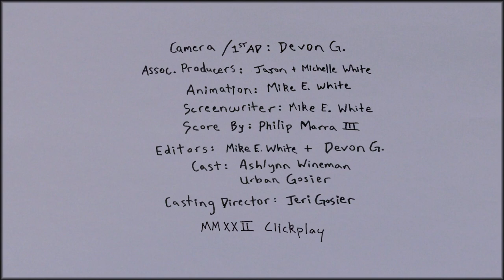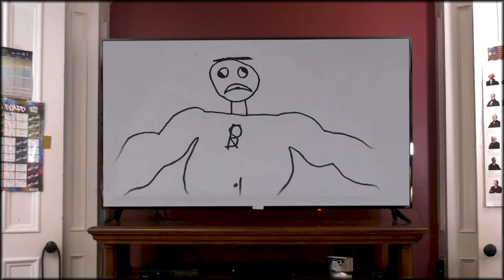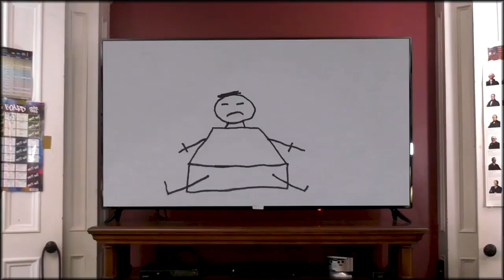The Screwball (Short Film)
This is my very first short film!!! Under my "production company" Clickplay. This was filmed during November 12-13 of 2022. Hope you can enjoy this.